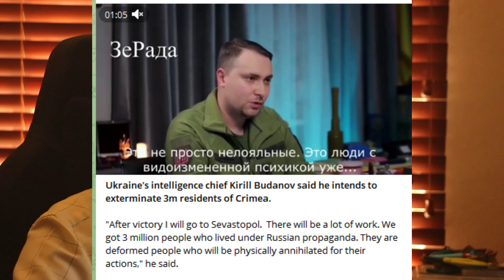Warrafak is the Zelensky Clown doing at the Arab League meeting?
Warrafak is the Zelensky Clown doing at the Arab League meeting? It is like inviting a vegan to a braai. The West is running out of plans with this clown and they don't know where to park him.